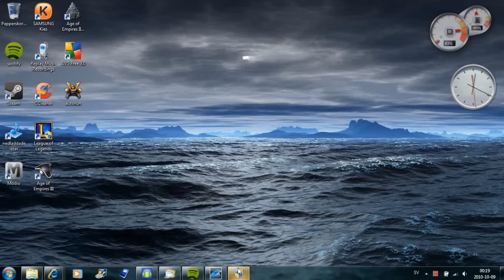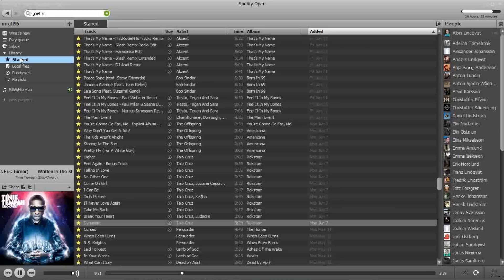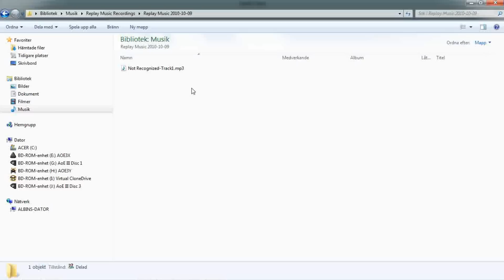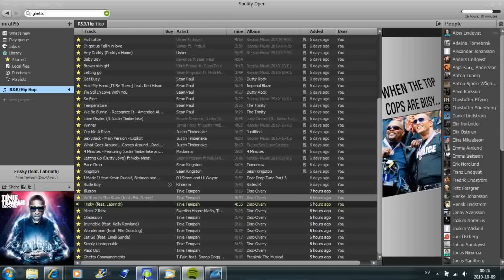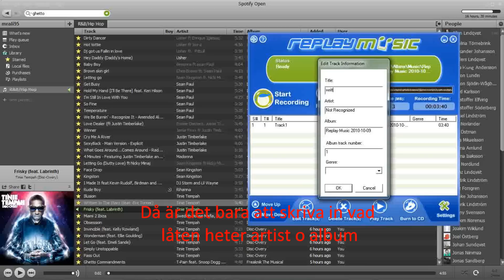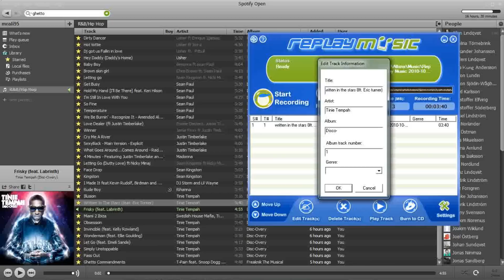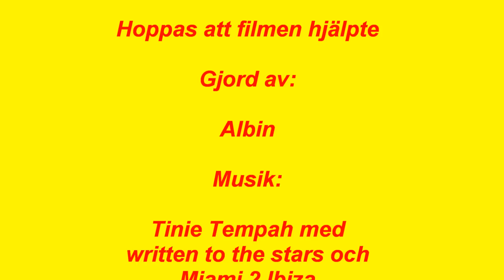Hur man använder replay music v.3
hur man laddar ner musik med replay music v.3